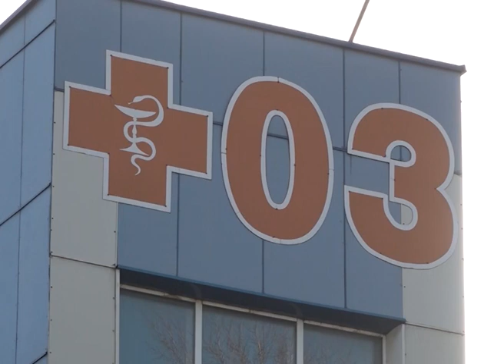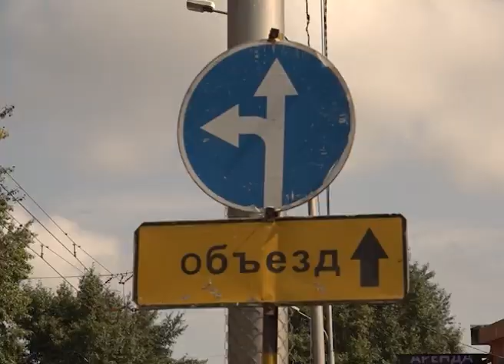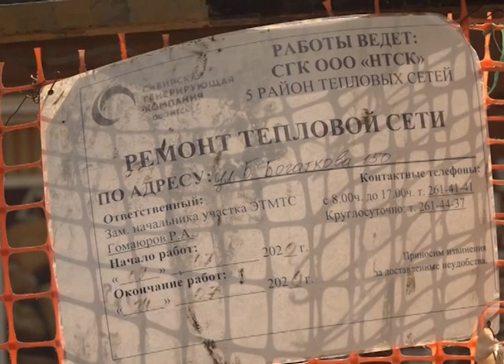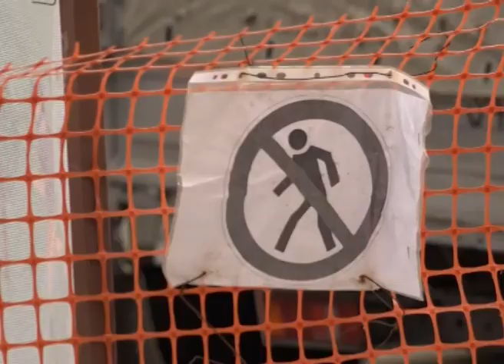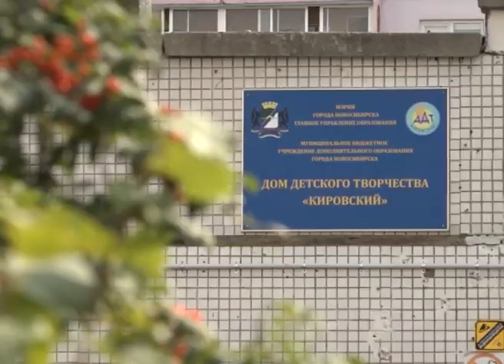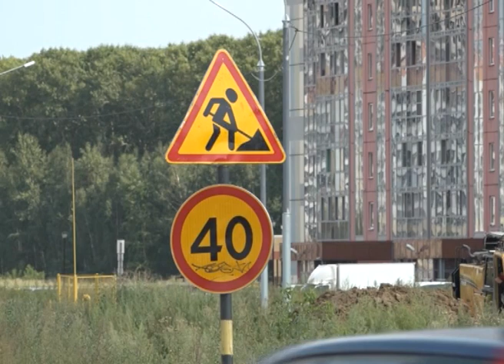Новости Новосибирска на канале "НСК 49" // Эфир 07.08.20